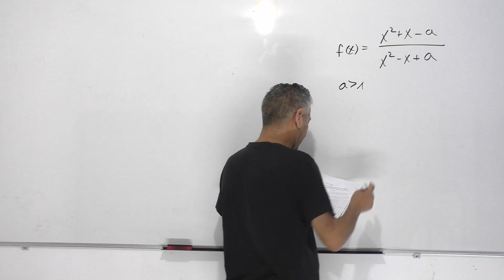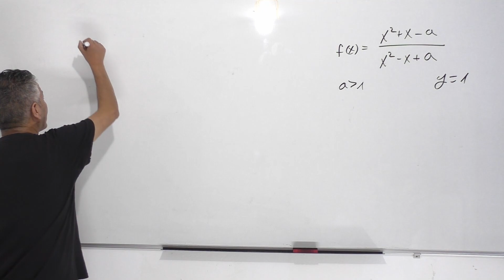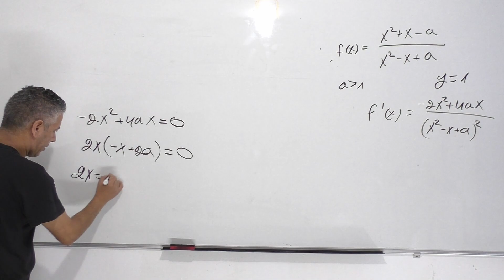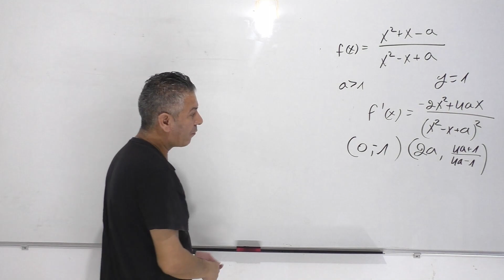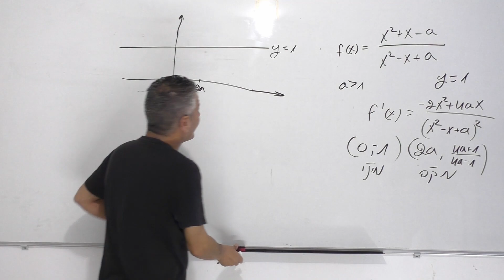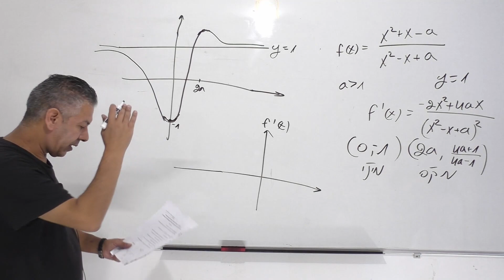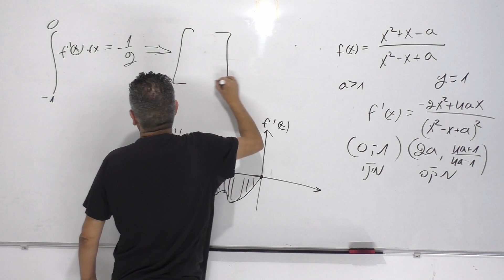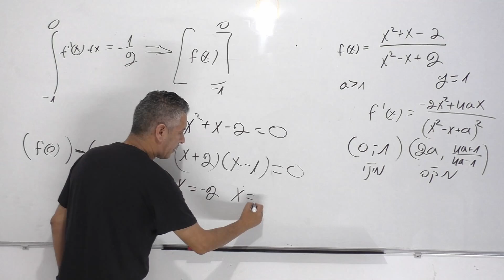בגרות 581 חורף 2014 שאלה 6 (שאלה 7 בשאלון המקורי)-חקירת פונקציה רציונלית פלוס אינטגרלים.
מתמטיקה בגרות בגרות במתמטיקה#

00:00 פתיח.
00:20 סעיף א-1.אסימפטוטות.
01:26 סעיף א-2.קיצון
09:18 סעיף א-3.סרטוט
11:18 סעיף ב.אינטגרל ומציאת פרמטר